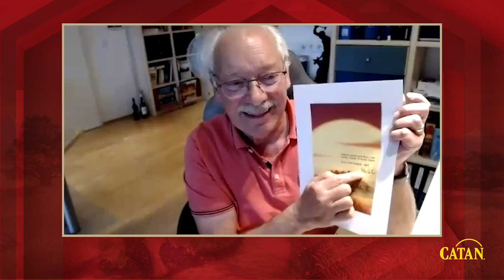Exclusive Interview: Celebrating 25 years of CATAN with Klaus Teuber & his sons, Benjamin and Guido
It's been 25 years since Klaus Teuber debuted his revolutionary board game design that changed how the world plays games and helped to usher in the modern board game renaissance.
Just in time for GenConOnline, hear from Klaus and his sons, Benjamin and Guido, who help him run CATAN GmbH. We reflect on the last 25 years, how CATAN has been changing in the time of COVID, and what's on the horizon.

**pssst!** Klaus reveals a very special surprise about a brand new product that has not yet been announced! 🤫  🤫  🤫